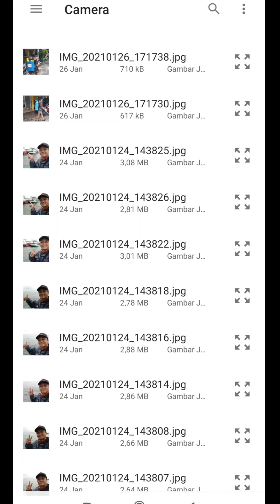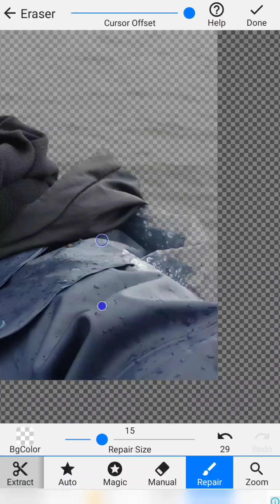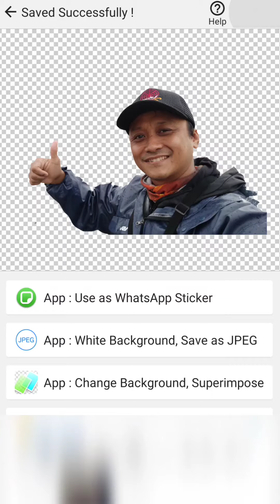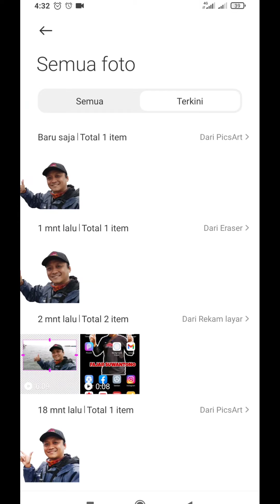CARA MEMBERI GARIS TEPI PUTIH PADA FOTO ATAU GAMBAR, BAGUS UNTUK THUMBNAIL YOUTUBE